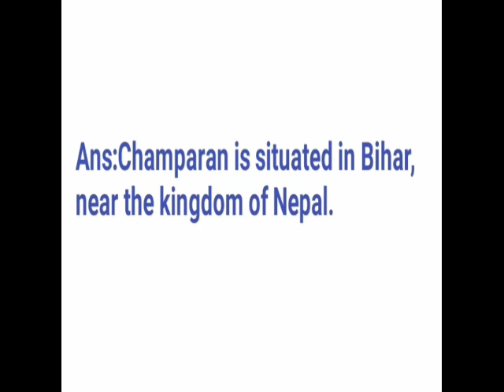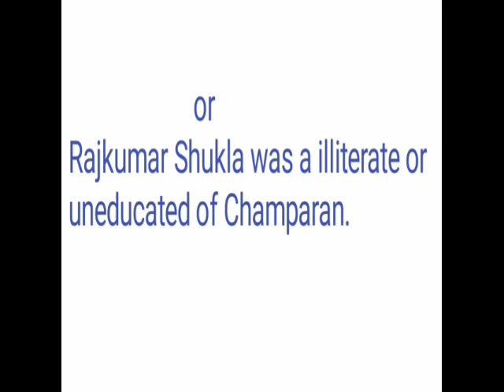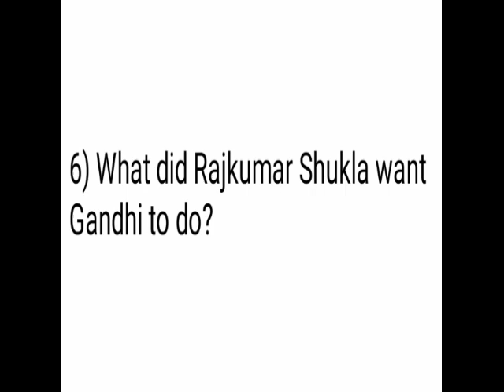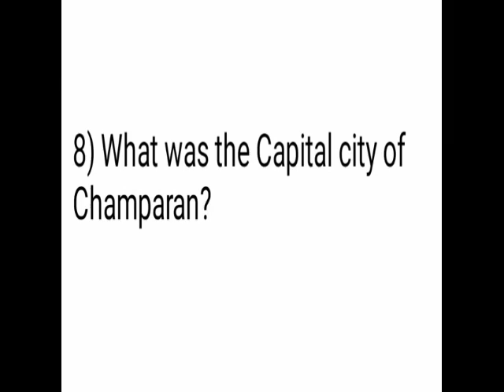English (ইংৰাজী)//HS 2nd year final exam common question & answers of English in 2020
Dear friends,